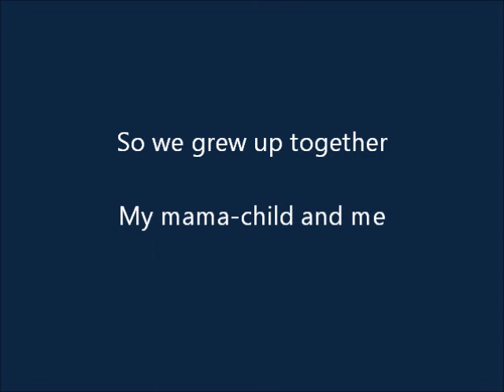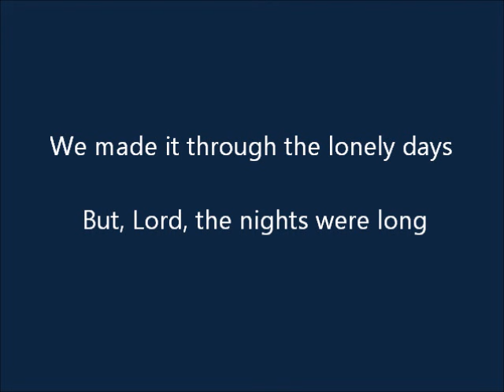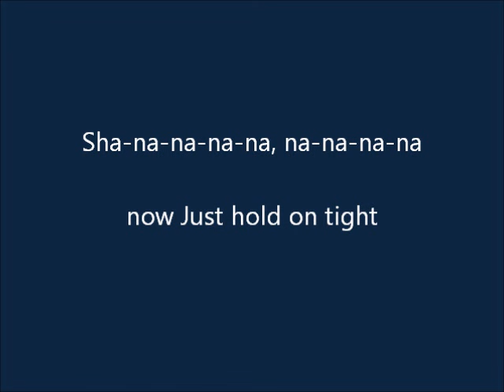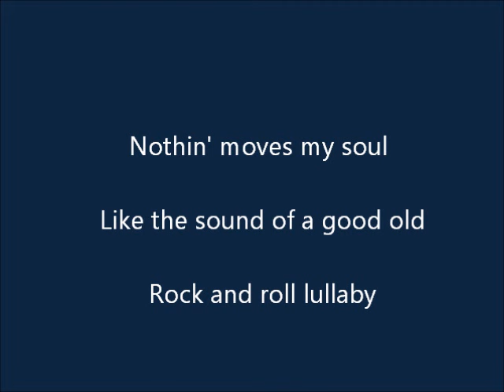B.J. Thomas - Rock and Roll Lullaby (lyrics).wmv